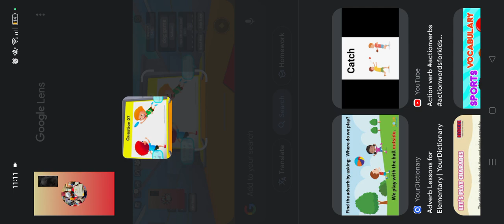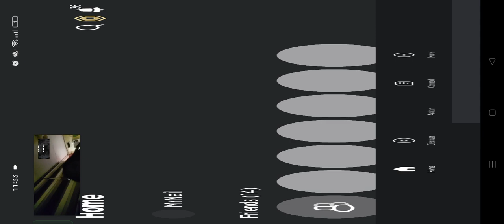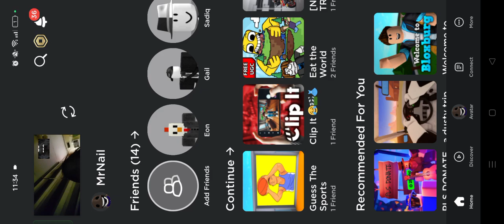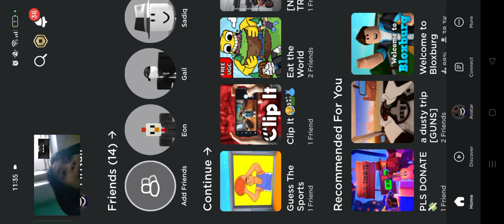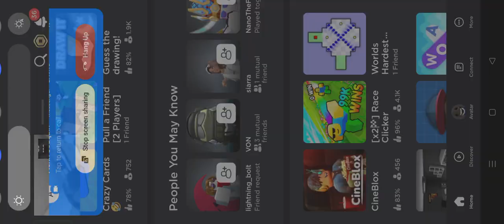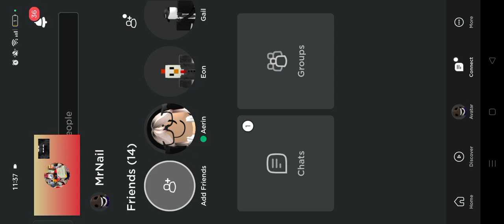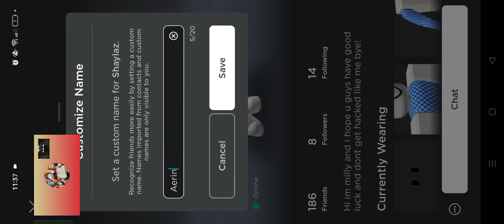playing guess the sports with Aelien!